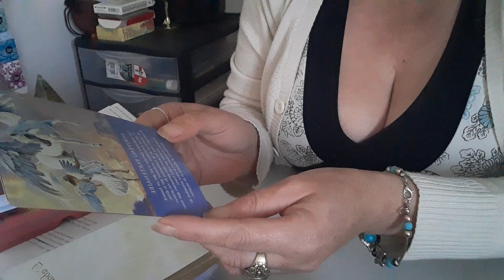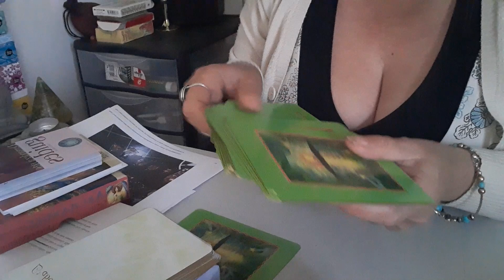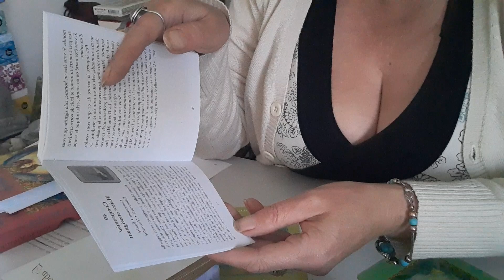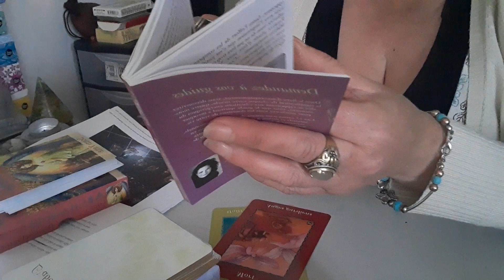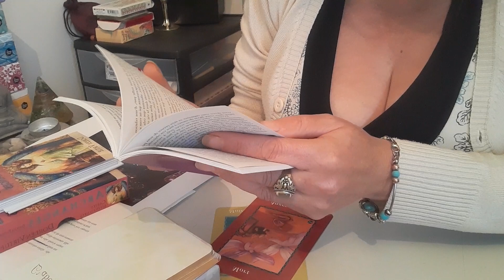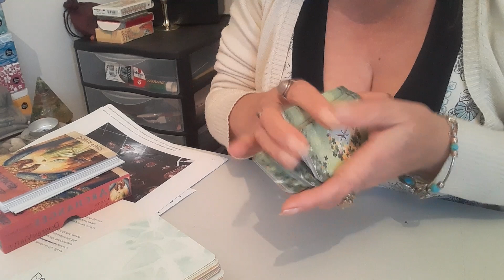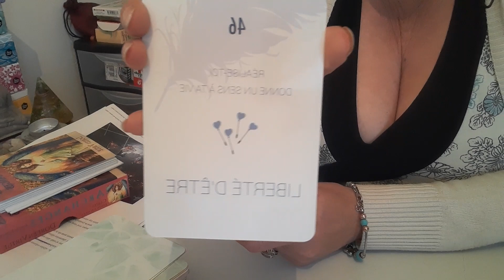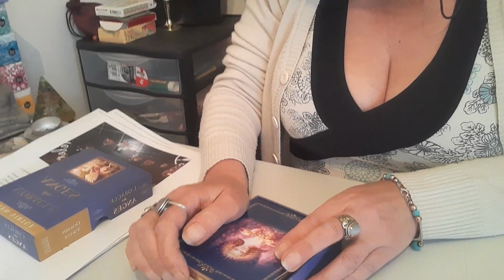la guidance de la semaine 01/06 au 07/06/2020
je suis sabine :
magnétiseuse , coach de vie et de psychologie positive, conseillere en litothérapie, avec fabrication d'orgonites personnalisées ou pas
 praticien en naturopathie,  en art-thérapie, reiki 1,2,3 et lahotchi